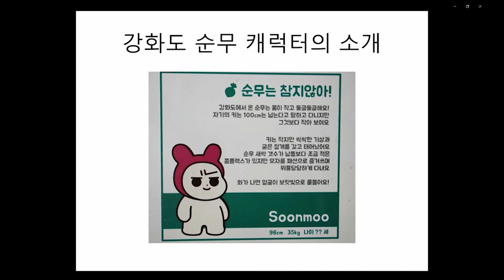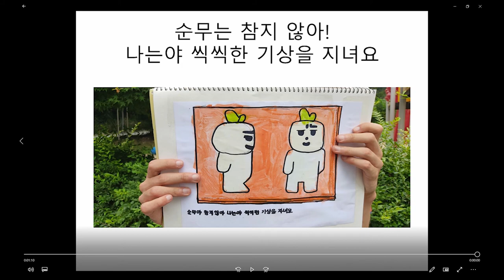순무 소개 영상 공모전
순무 소개 영상 공모전에 참여합니다.